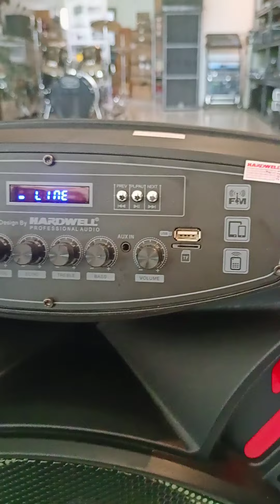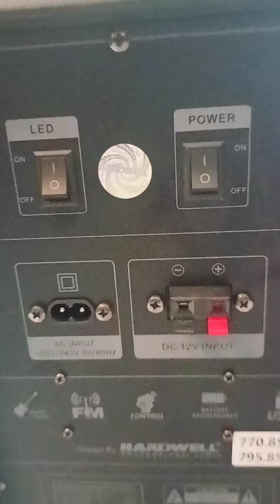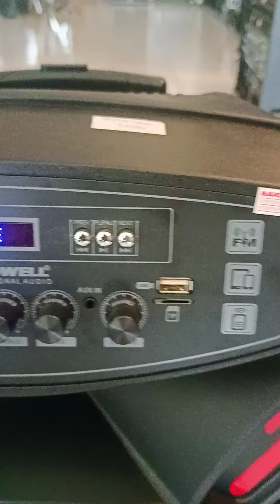Yuk ...dengarin kwalitas Suara Speaker Hardwell Portable Party 15UHF + sentuhan petikan Guitar